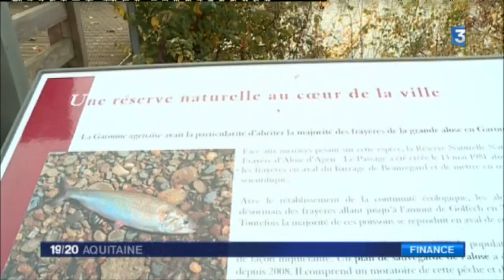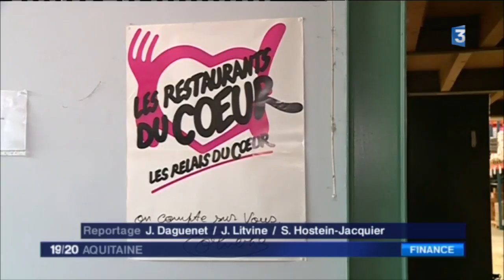Projet de loi de finances : le Lot-et-Garonne va bénéficier de l'aide d'urgence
Le gouvernement tente de regagner la confiance des collectivités territoriales. L'Etat va débloquer 100 millions d'euros pour 19 départements en difficulté. Parmi eux, le Lot-et-Garonne, étranglé financièrement. Mais visiblement, cette aide d'urgence ne sera pas suffisante.